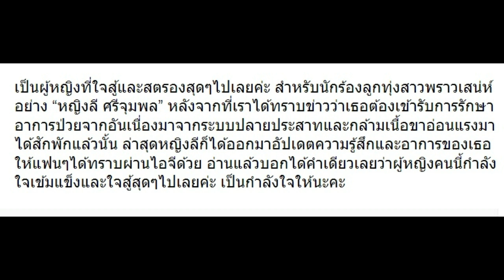น่าเห็นใจมากๆ!! “หญิงลี” หลังป่วยหน้าบวม เผยอาจไม่สวยเหมือนเดิม แต่เธอรู้สึกแบบนี้!